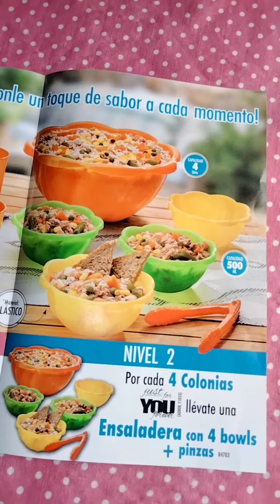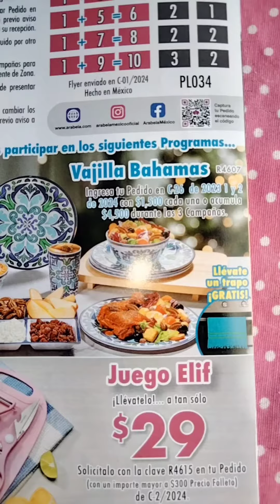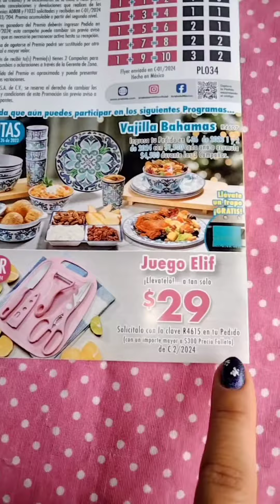Flyer NUEVOS Perfumes Just for YOU Forever Arabela